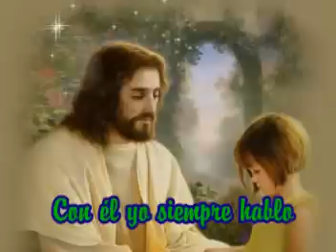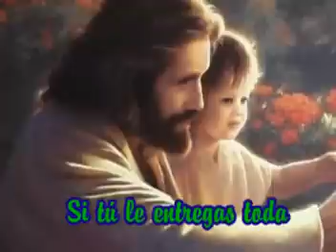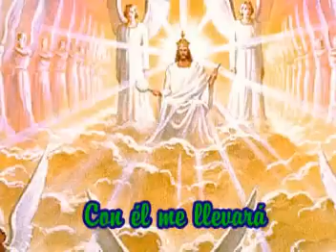Mi amigo es Jesús - Canto para niños adventista